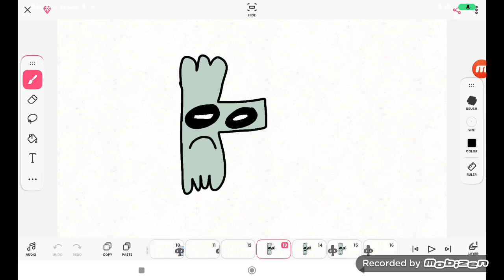Greek Alphabet Lore Season 2:Ⱶ (9960 Video)